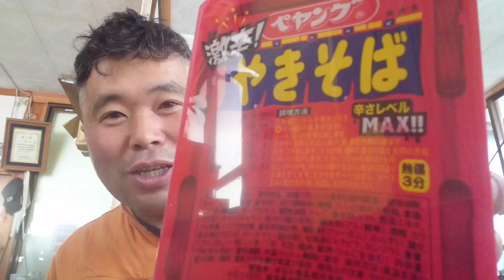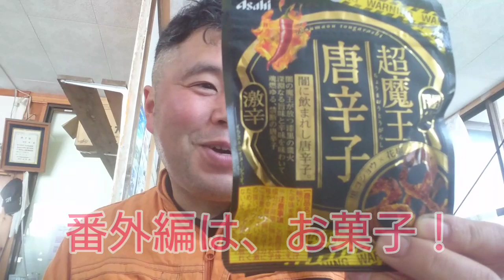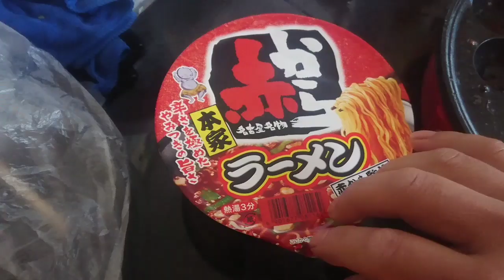辛いインスタント麺レビュー １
どのインスタント麺が一番辛いのか検証！まずは、名古屋名物 赤からラーメンから！